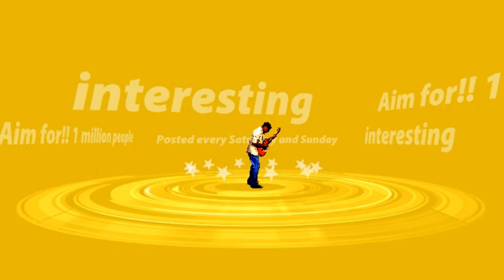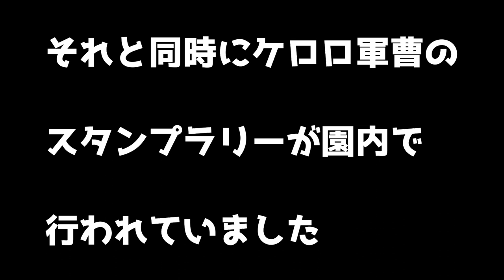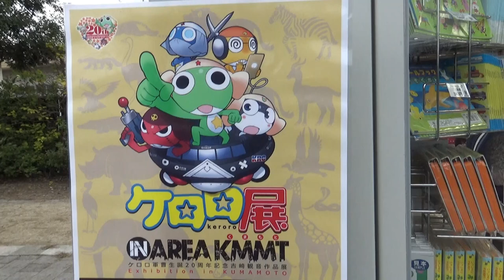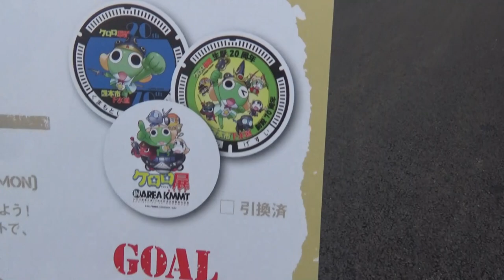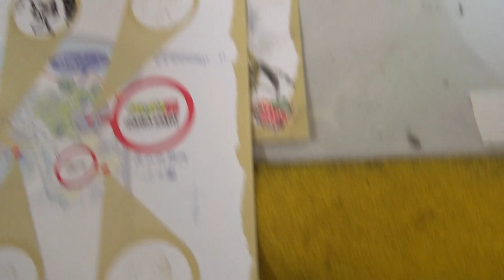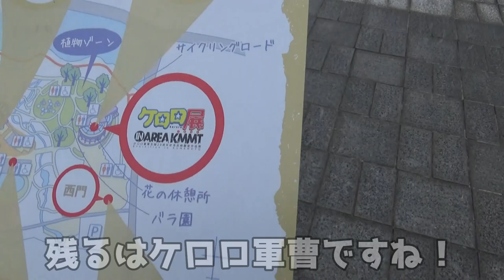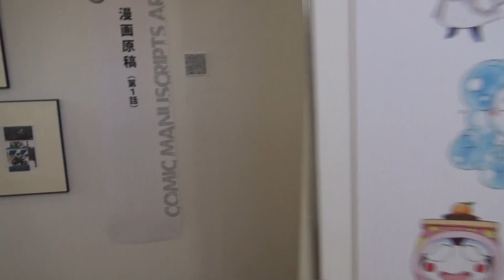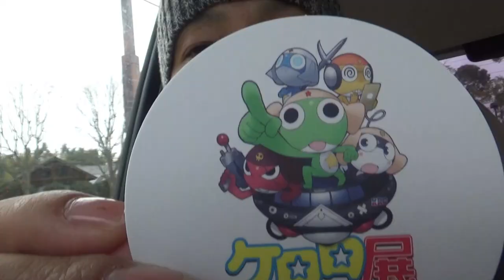生誕20周年！ケロロ展行ってきたお！！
●　エルカチャンネル　登録はこちら